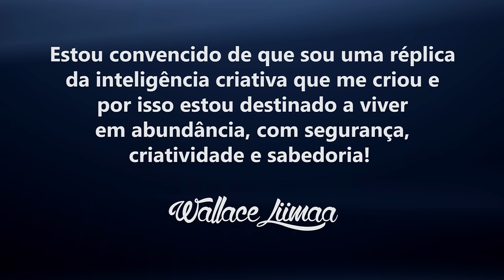TV Saúde Quantum 071: Saiba Como o Inconsciente Governa Sua Vida | Wallace Liimaa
✭✭✭✭✭ Saiba Como o Inconsciente Governa Sua Vida. Nesse vídeo apresento uma reflexão sobre a parte inconsciente do nosso cérebro. Assista o vídeo e comprove!